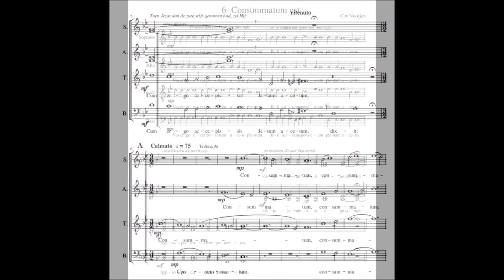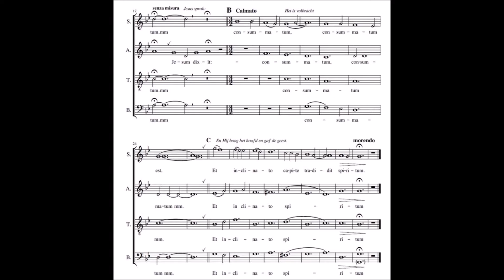No. 6 Consumatum est | Cor Nooijen | Helmonds Kamerkoor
Septem verba Christi in cruce
Zeven woorden van Christus aan het kruis

No. 6
Consumatum est
Cor Nooijen

Helmonds Kamerkoor
Cor Nooijen

Repetitie-opname (rehearsel)
Boerdonk, St. Servatiuskerk
25 maart 2024